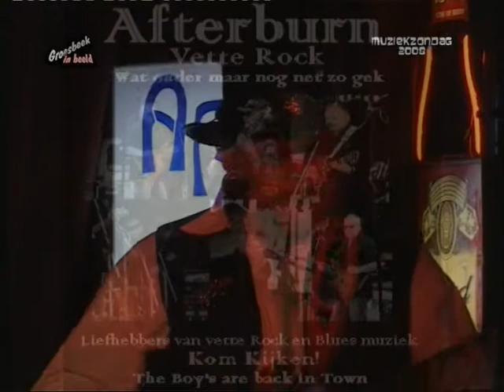AfterBurn in De Comm